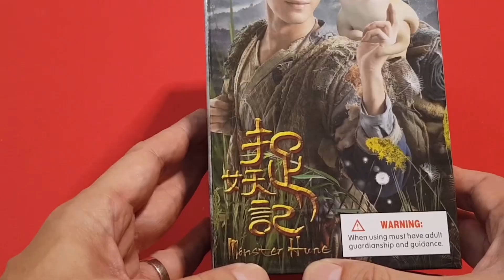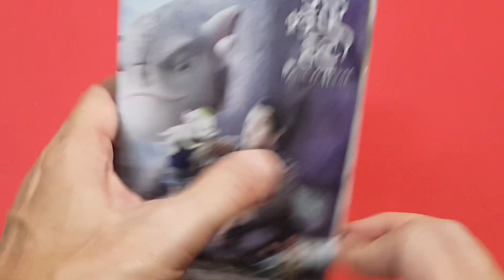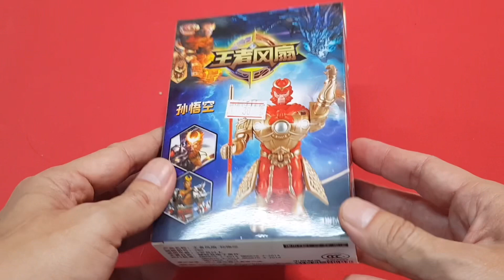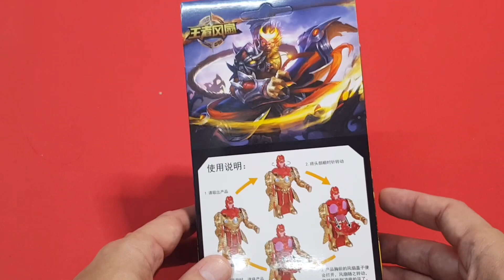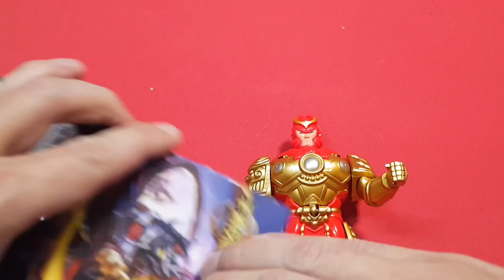Here rainy “เฮียไรนี่” EP1 รีวิวของเล่นจากร้าน 20 บาท. Toys from 20 baht shop , Thailand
อีพีแรกของ Here rainy เริ่มด้วยรีวิวของเล่นจากร้าน 20 บาท ภาพเสียงอาจยังไม่ค่อยดีเท่าไหร่ แต่จะพยายามให้มากขึ้นในครั้งต่อไป ขอบคุณสำหรับทุกการรับชมจนจบ ฝากกดไลค์ กดแชร์ กดกระดิ่ง กดsubscribe ด้วยนะครับ
"Here rainy" first EP starts with a toy review from the 20 baht shop. The picture and sound may not be that good. But I will try harder next time.